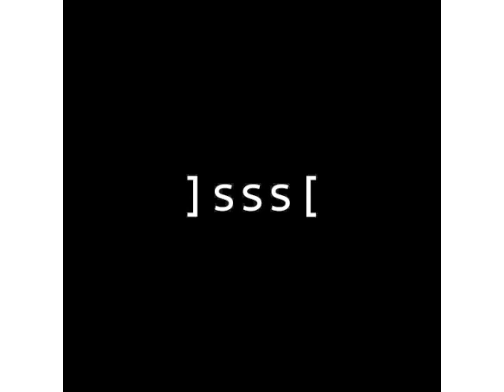Jssst - Music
Hi folks,

This time we have a track that I made a couple of weeks ago. It's influenced by some cool Deep House tracks that are in the underground charts at the moment. I like Maya Jane Coles and she also uses her voice, so I decided to do that as well.. Also some UK garage/2-step influences are recognizable in this track. The track is basically about 'Music' that can give you a good feeling:-) It's a lil bit experimental, but I'd love to hear your opinion about this song. Hope you enjoy:-)